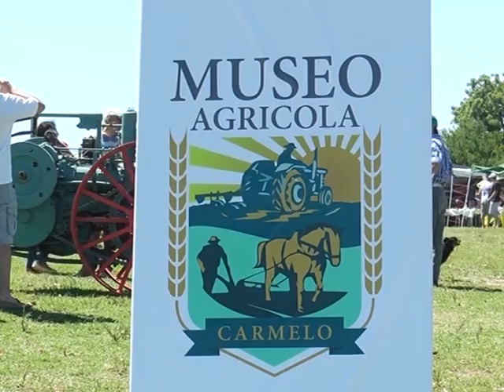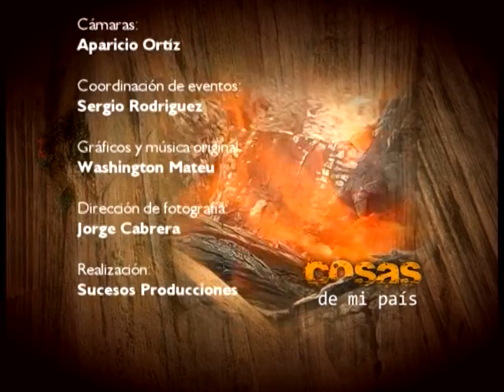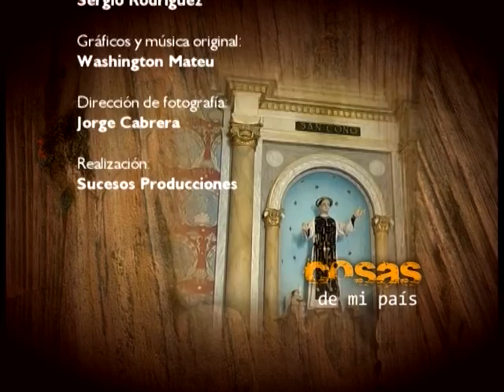Fiesta de la Agricultura en Carmelo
Cosas de mi País TV Programa Nº 154 parte 2